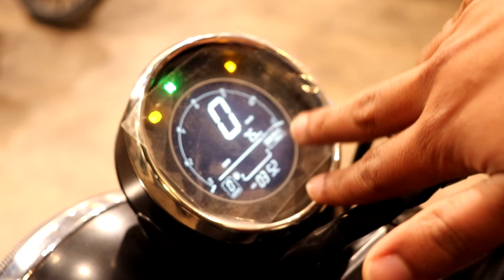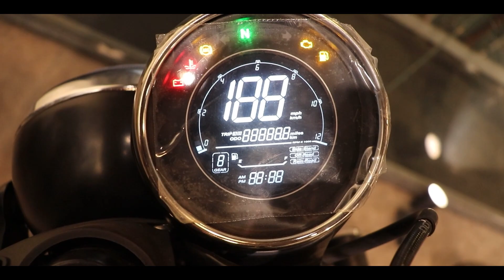2022 Yezdi Scrambler Detailed/In-Depth Review | Is This BETTER than Royal Enfield? | BUY or BUY NOT?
This video is about 2022 YEZDI SCRAMBLER. HOW IS IT? IS IT WORTH TO BUY?

Your support can create a big impact on my channel. Hope you would love it.

signing off

-UNBEATABLE TRAVELLER

Regards..

Anuj Kamal Goel